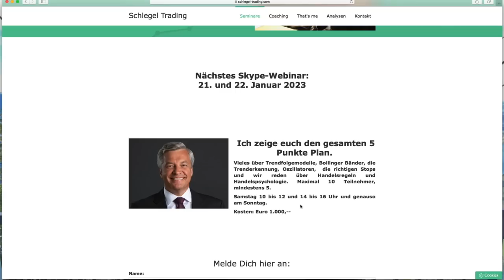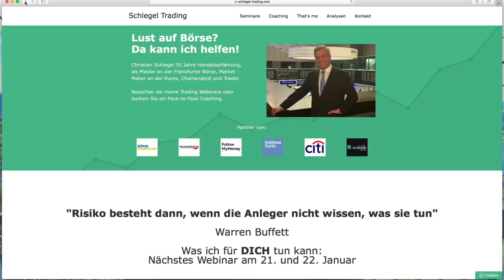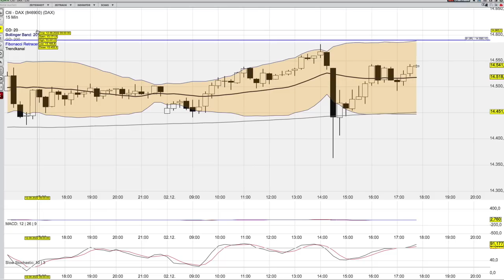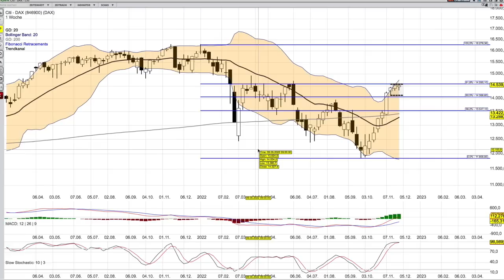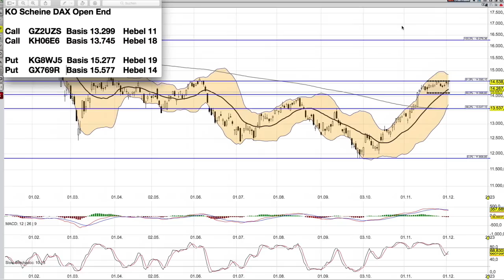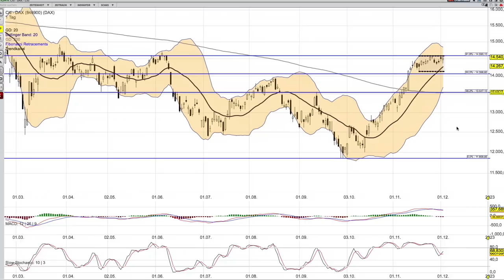DAX Analyse ab dem 5 Dezember - 2 wichtige Marken -